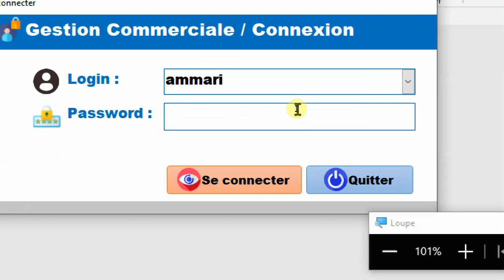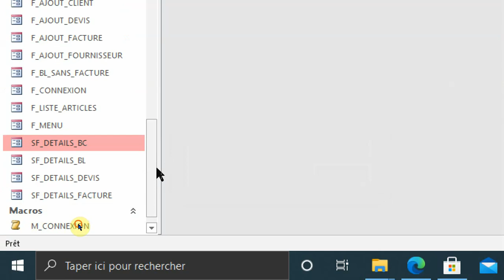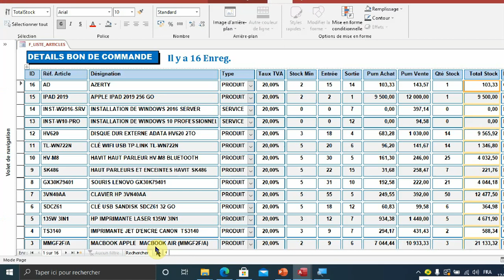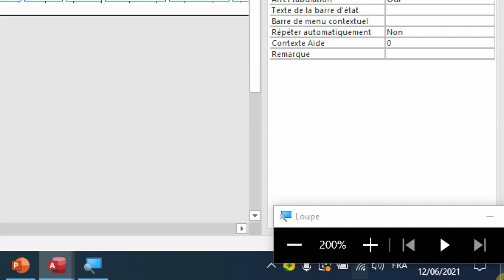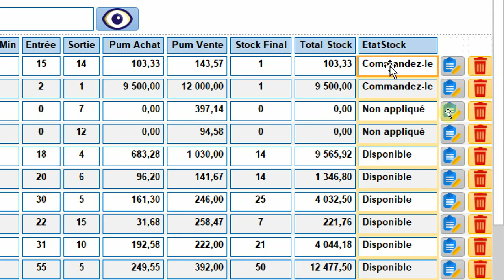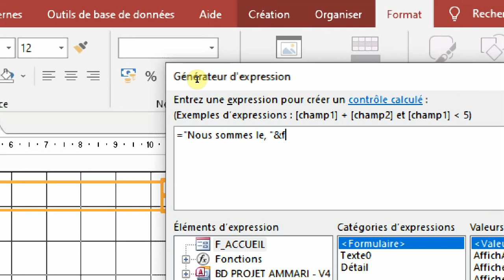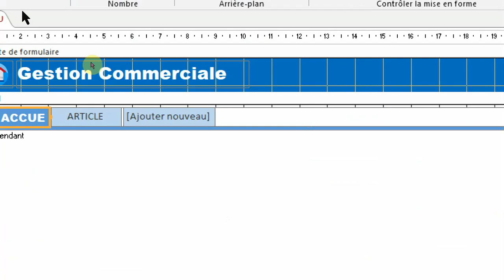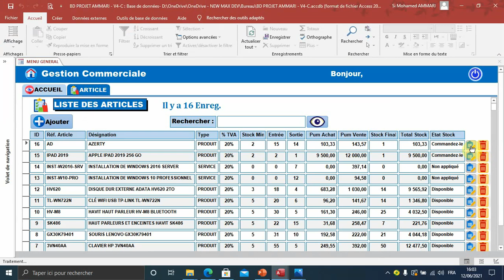Projet d'application Access "Gestion Commerciale" - PART17 - Lister les articles (Liste CRUD).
- Créer le formulaire F_LISTE_ARTICLES à plusieurs éléments (Liste CRUD) à partir d'une conception du formulaire F_DETAILS_BC et qui va lister les données de la table T_ARTICLE.
- Créer le formulaire F_ACCUEIL par une conception vierge et qui va afficher un écran de démarrage.
- Créer 2 boutons de navigation dans le formulaire F_MENU et qui vont activer la navigation vers les sous formulaires F_ACCUEIL ET F_LISTE_ARTICLES.